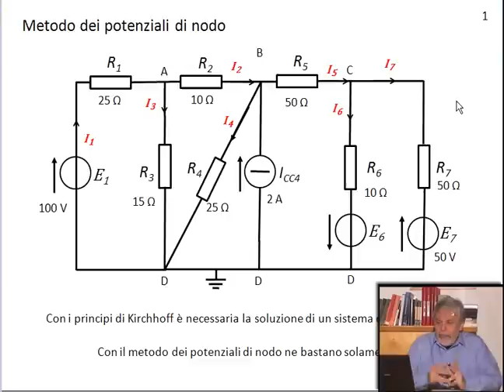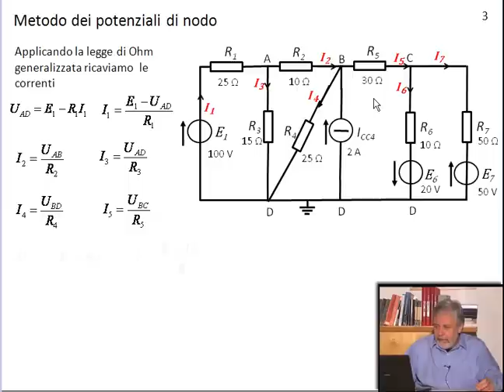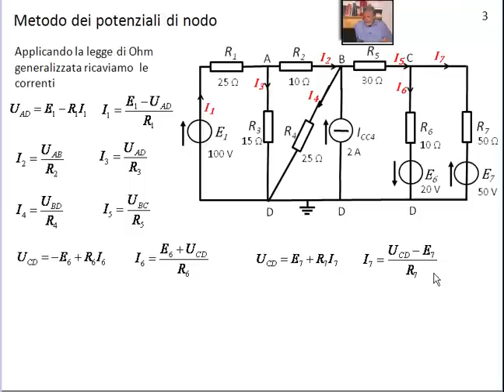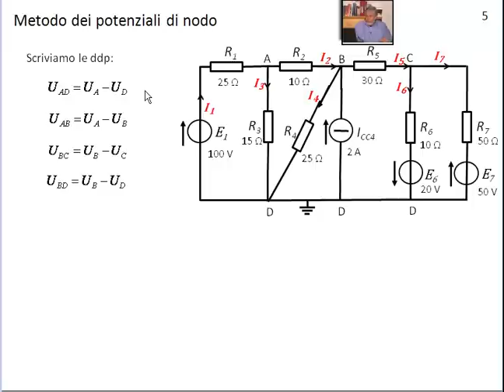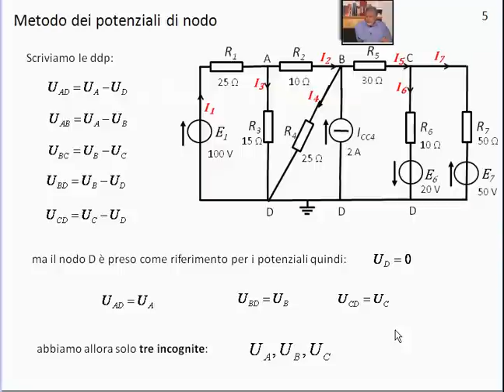Metodo dei potenziali di nodo - Elettrotecnica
corso completo sul sito 29elode.it